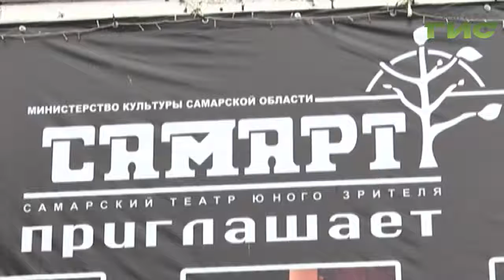В Самару едут театры из Дании и Франции. На традиционный фестиваль "Золотая репка"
В Самару едут театры из Дании и Франции. На традиционный фестиваль Золотая репка. который пройдет в городе с 15 по 20 сентября. Это будет настоящий театральный праздник. Каждый день артисты из разных городов и стран будут показывать на сцене постановки, а после зрителей ждут лекции и мастер-классы. С чего начинался праздник и какие сюрпризы готовит  "Золотая репка " в этом году узнала Мария Левина.